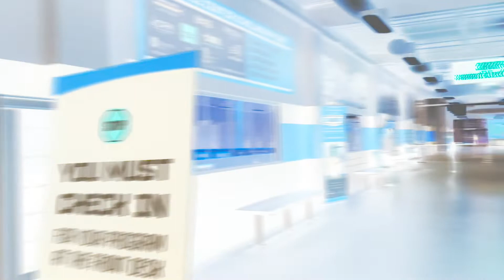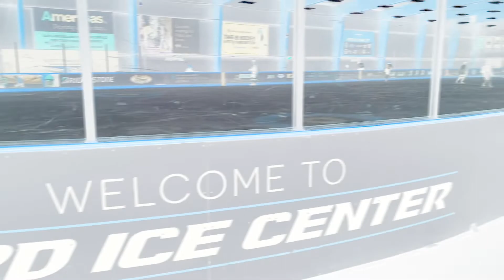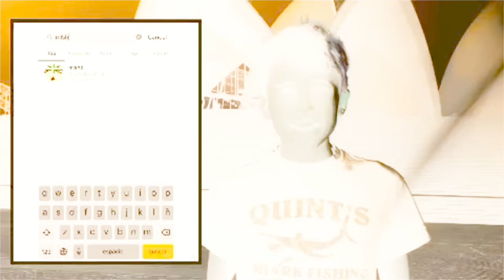MLSHD WALKING AROUND FORD ICE CENTER IN ANTIOCH IN G MAJOR